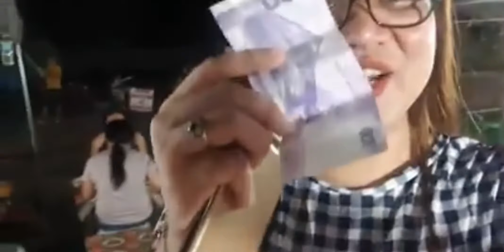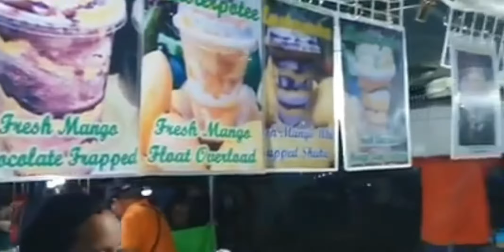PH VLOG: Davao City Night Market + Mukbang by Lou Perez